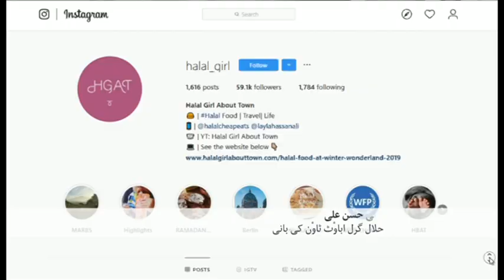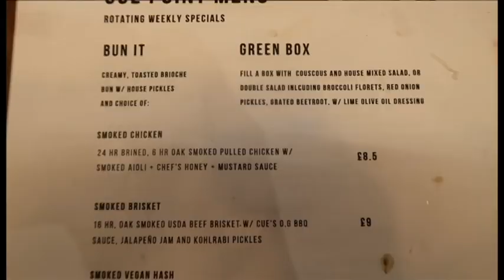Halal Girl: Helping people find Halal food in London - BBC URDU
برطانیہ میں حلال گرل کے نام سے مشہور ایک خاتون نے کھانے پینے کے شوق کو اپنا جنون بنا لیا۔ سات برس قبل اُنہوں نے ایسے ریستورانٹس کی تلاش شروع کی جہاں حلال کھانا کھایا جا سکتا ہے اور اس کے بارے میں لکھنا شروع کیا۔ دیکھتے دیکھتے اُن کی ویب سائٹ ’حلال گرل اباؤٹ ٹاؤن‘ اُن کے لیے آمدنی کا ذریعہ بن گئی۔ اُن کے اِس سفر کے بارے میں اُنہوں نے ہماری ساتھی ثمرہ فاطمہ کو بتایا۔۔۔